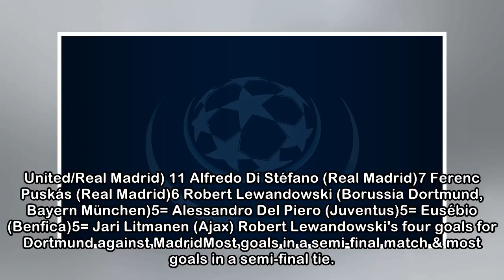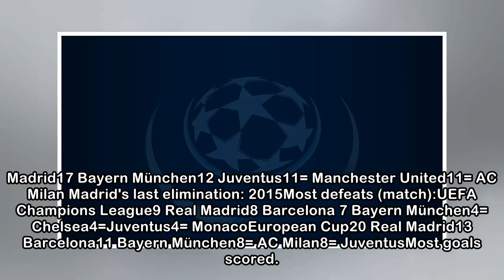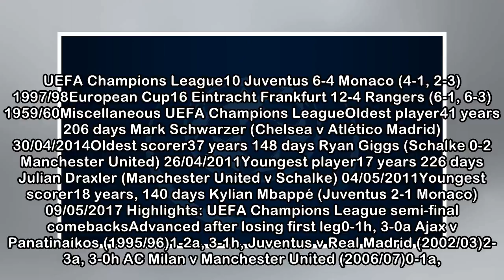Champions League semi-final records and statistics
UEFA Champions League - Champions League semi-final records and statistics - News We open the semi-final record book for the lowdown on the greatest last-four feats. Robert Lewandowski celebrates beco...